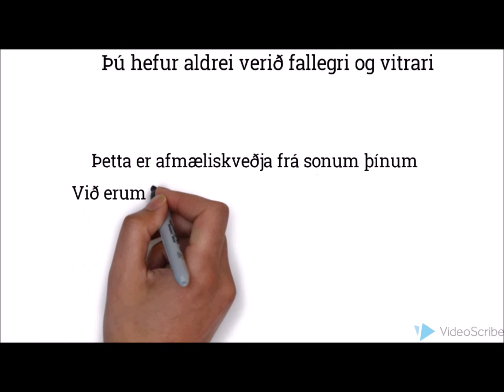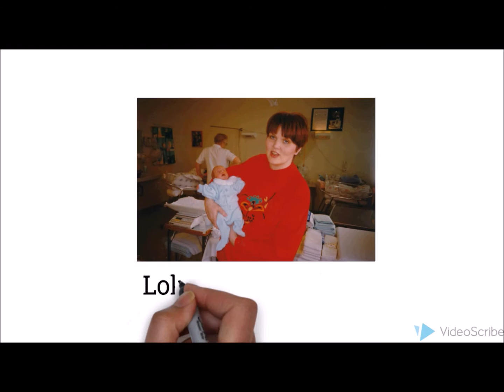Afmæliskveðja til mömmu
Kveðja til mömmu frá okkur bræðrunum á 60 ára afmælisdegi hennar.